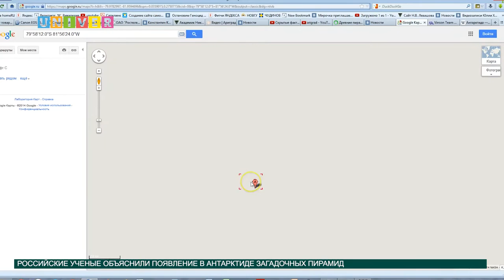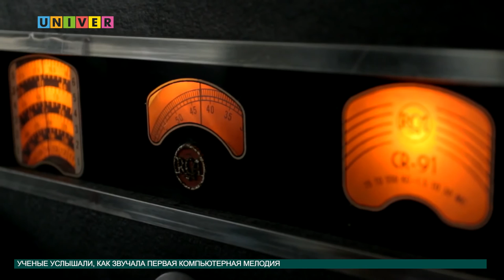Новости науки 27 09 2016